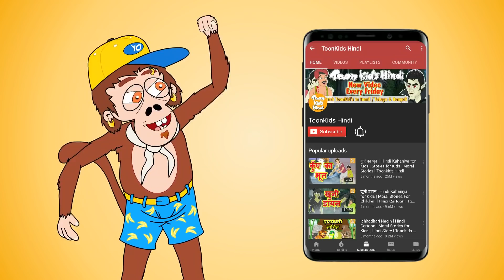चालाक दरोगा l Hindi Kahani | Hindi Moral Stories | Hindi Kahaniya | Hindi Fairy Tales lToon Tv Hindi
We hope you enjoy watching this

We provide a variety of stories, including lengthy moral stories, Horror stories, and short, endearing fairy tales. Additionally, all of our content features voices provided by indigenous people, giving you a stronger sense of connection to the Stories' characters. Our videos serve to both entertain and impart moral principles.
We hope your experience on the Toon Tv Hindi Stories Channel is enjoyable. Please check our channel for a more engaging and amusing series if you liked this one.